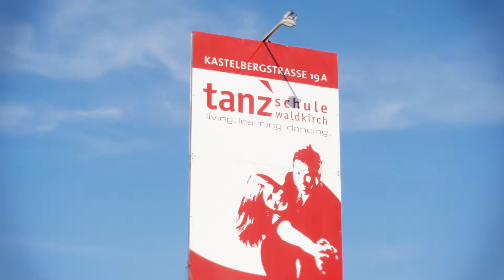Tanzschule Waldkirch | living, learning, dancing!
Auch Sie können es – dann, wenn Sie sich einem der zwölf Tanzlehrer der „Tanzschule Waldkirch“ anvertrauen: Tanzen! Professioneller Unterricht ist

unsere Maxime, sowohl in Standard- Latein Kursen für Erwachsene als auch in allen Kinder- und Jugendkursen wie Hip Hop oder Breakdance. Erfolgreiche

Teilnahmen an Meisterschaften und Turnieren spiegeln das Niveau der Tanzschule. Definierte Kursgrößen unterscheiden uns von anderen Schulen. Neben dem

Unterricht steht aber vor allem der Spaß am Tanzen im Vordergrund und ein entspanntes Miteinander. „Tanzschule Waldkirch“ – living, learning, dancing!

Kastelbergstrasse 19a
79183 Waldkirch-Kollnau